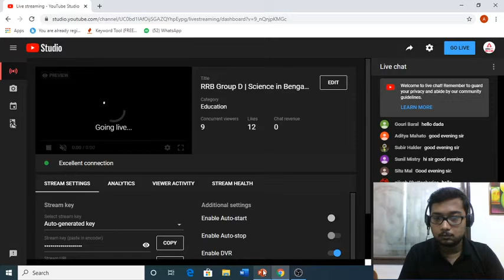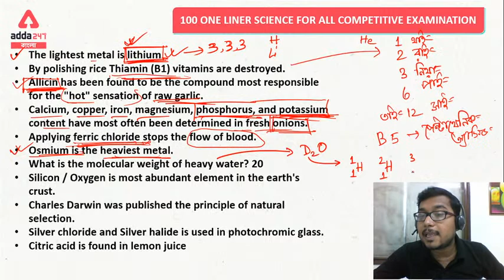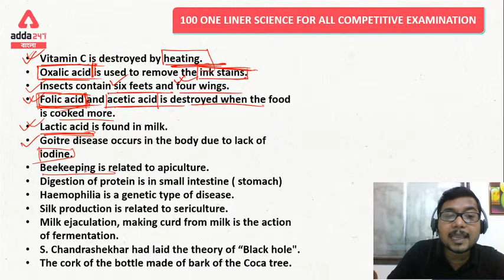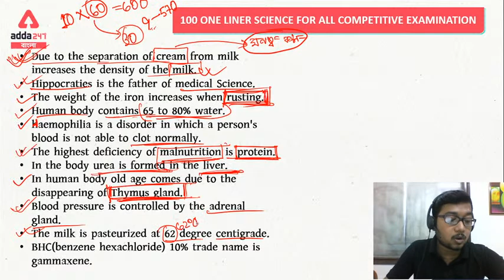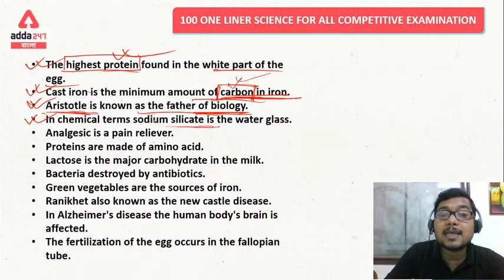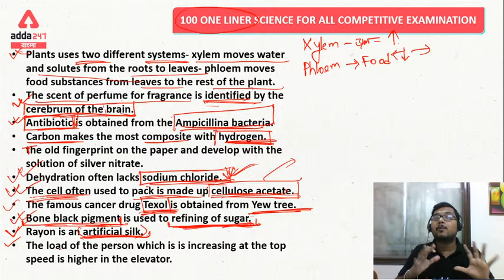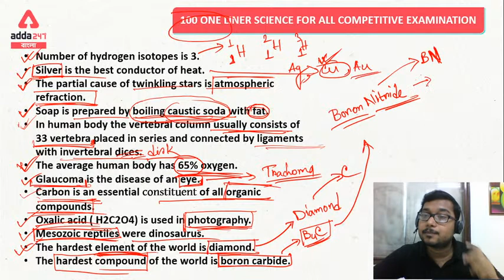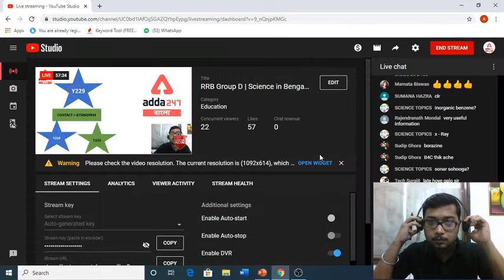RRB Group D | Science in Bengali | Rapid Fire | Railway Group D | General Science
Get PDF:-

RRB Group D | Science Previous Year questions in Bengali | Railway Group D | General Science